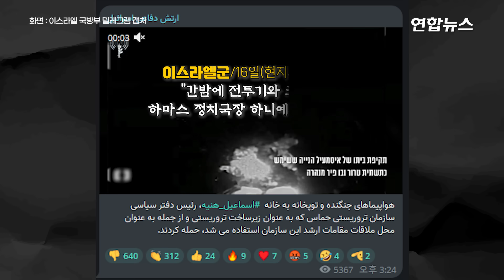카타르서 호화생활하던 하마스 지도자...이스라엘군 "가자지구 자택 공습" / 연합뉴스 (Yonhapnews)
이스라엘 "하마스 지도자 하니예 자택 공습"
    (서울=연합뉴스) 하마스 소탕을 위한 가자지구 지상전을 이어가는 이스라엘군이 하마스 지도자 이스마엘 하니예의 자택을 공습했다고 16일(현지시간) 밝혔습니다.

    이스라엘군은 성명을 통해 "간밤에 가자지구 북부 샤티 난민촌에 있는 하마스 정치국장 하니예의 집을 공습했다"며 "하니예는 이곳에 살지 않지만, 테러범들의 기지와 하마스 고위 관리의 회합 장소로 활용됐다"고 공습 이유를 설명했습니다.

    하니예는 2007년 하마스가 가자지구 통치를 시작하면서 가자지구의 하마스 지도자를 맡았습니다.

    2017년 2월 가자지구 지도자 자리를 야히야 신와르에게 넘기고, 같은 해 5월 하마스 정치국장으로 선출된 뒤 카타르에서 생활해왔습니다.

    앞서 하마스는 가자지구를 침공한 이스라엘군이 2차례나 하니예의 집을 공습했으며 이 과정에서 그의 손녀가 죽었다고 주장하기도 했습니다.

    제작: 고현실·김현주
    영상: 로이터·AFP·이스라엘 국방부 텔레그램